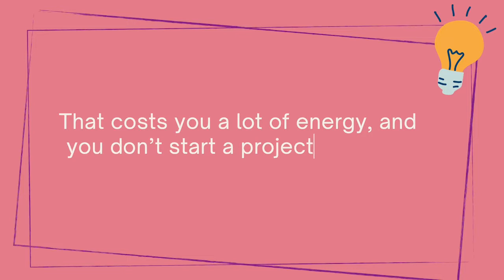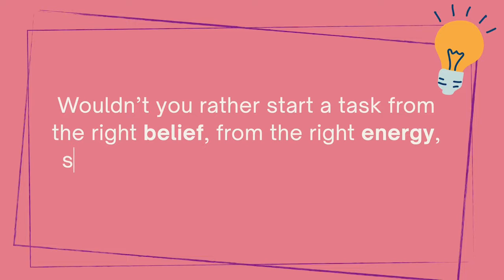How to Eliminate Procrastination Forever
Procrastination– we all do it. But why do we do it? And how can we stop doing it? Watch the video to learn more about how you can eliminate procrastination forever.

Want to ask me more questions? It's FREE and there's no obligations.
It's just a quick chat so we can check each other out.